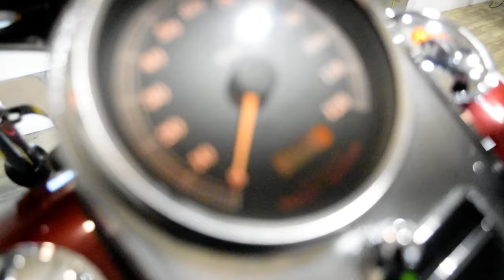2001 Harley-Davidson Dyna Wide Glide | Used motorcycle for sale at Monster Powersports, Wauconda, IL